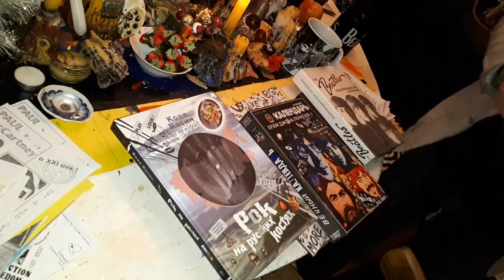Коля Васин. 04 августа 2018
Монолог Коли Васина в его офисе Храма Джона Леннона в С.Петербурге 04 августа 2018.